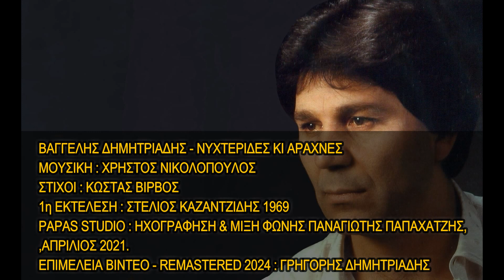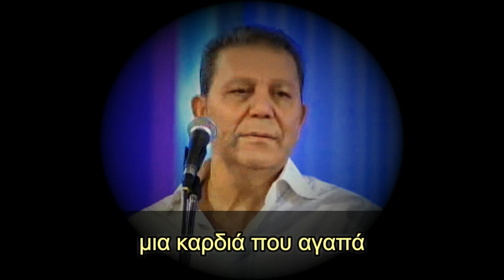ΒΑΓΓΕΛΗΣ ΔΗΜΗΤΡΙΑΔΗΣ-ΝΥΧΤΕΡΙΔΕΣ ΚΙ ΑΡΑΧΝΕΣ (Remastered)HQ.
Ο ΒΑΓΓΕΛΗΣ ΔΗΜΗΤΡΙΑΔΗΣ ΤΡΑΓΟΥΔΗΣΕ ΤΡΑΓΟΥΔΙΑ ΤΟΥ ΣΤΕΛΙΟΥ ΚΑΖΑΝΤΖΙΔΗ LIVE STUDIO.
ΗΧΟΛΗΨΙΑ : ΠΑΝΑΓΙΩΤΗΣ ΠΑΠΑΧΑΤΖΗΣ PAPAS STUDIO ,ΗΧΟΓΡΑΦΗΣΗ 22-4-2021.
''ΝΥΧΤΕΡΙΔΕΣ ΚΙ ΑΡΑΧΝΕΣ'',
ΜΟΥΣΙΚΗ : ΧΡΗΣΤΟΣ ΝΙΚΟΛΟΠΟΥΛΟΣ,
ΜΠΟΥΖΟΥΚΙ : ΧΡΗΣΤΟΣ ΝΙΚΟΛΟΠΟΥΛΟΣ,
ΣΤΙΧΟΙ : ΚΩΣΤΑΣ ΒΙΡΒΟΣ
1η ΕΚΤΕΛΕΣΗ : ΣΤΕΛΙΟΣ ΚΑΖΑΝΤΖΙΔΗΣ 1969.
ΕΠΙΜΕΛΕΙΑ ΒΙΝΤΕΟ - REMASTERED 2024 : ΓΡΗΓΟΡΗΣ ΔΗΜΗΤΡΙΑΔΗΣ.

ΠΡΟΣΟΧΗ: Αποποίηση Ευθυνών,το βίντεο δεν προορίζεται για παραβίαση πνευματικών δικαιωμάτων.Τα Πνευματικά δικαιώματα των μουσικών κομματιών, ανήκουν στους δημιουργούς τους και στις εκάστοτε δισκογραφικές εταιρείες των ερμηνευτών.Η ανάρτηση αυτή δεν έχει κερδοσκοπικό αλλά ψυχαγωγικό χαρακτήρα !!!

Βιογραφικό : Ο Καλαμαριώτης τραγουδιστής Βαγγέλης (Βάγγος) ΔΗΜΗΤΡΙΑΔΗΣ γεννήθηκε στις 14 Σεπτεμβρίου 1947 από Πόντιους πρόσφυγες γονείς στην Καλαμαριά Θεσσαλονίκης . Ο Βαγγέλης ΔΗΜΗΤΡΙΑΔΗΣ ανήκε στη λεγόμενη "Σχολή Καζαντζίδη" αφού ο Στέλιος υπήρξε πρότυπο για πολλούς συγχρόνους και νεότερους τραγουδιστές,ομοίως και για τον '' Βάγγο '' η φωνή του οποίου μοιάζει πολύ με του Στέλιου. Ο γνωστός λαϊκός τραγουδιστής τραγουδούσε πάνω από 40 χρόνια κι ήταν ιδιαίτερα γνωστός στη Θεσσαλονίκη, στην Βόρεια Ελλάδα και την Περιφέρεια . Είχε συνεργαστεί σχεδόν με όλα τα μεγαλύτερα ονόματα του λαϊκού πενταγράμμου παλιά και καινούργια ,έχοντας τραγουδήσει στα μεγαλύτερα νυχτερινά κέντρα της Θεσσαλονίκης και της Περιφέρειας σ 'όλη την Βόρεια Ελλάδα, Κύπρο, καθώς και στο εξωτερικό στην ομογένεια στην Γερμανία . Μπήκε στην δισκογραφία το 1984 έχοντας κυκλοφορήσει 6 μεγάλους δίσκους με πολλές επιτυχίες ,τραγουδώντας πολλά τραγούδια γνωστών συνθετών, δικές του επιτυχίες και φυσικά τραγουδώντας και τιμώντας τα τραγούδια του αξέχαστου Στέλιου Καζαντζίδη.Απεβίωσε στις 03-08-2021 στην Επανομή Θεσσαλονίκης, χωρίς να έχει ιδιαίτερα προβλήματα υγείας !!!

ΔΙΣΚΟΓΡΑΦΙΑ ΒΑΓΓΕΛΗ ΔΗΜΗΤΡΙΑΔΗ :
1) ΔΙΣΚΟΣ / LP '' ΘΥΜΗΘΕΙΤΕ ΜΑΖΙ ΜΑΣ'' ΕΤΑΙΡΙΑ ΔΙΣΚΩΝ SALONICA 1984 ,ΤΡΑΓΟΥΔΟΥΝ : ΒΑΓΓΕΛΗΣ ΔΗΜΗΤΡΙΑΔΗΣ,ΠΑΣΧΑΛΗΣ ΤΕΡΖΗΣ,ΑΦΡΟΔΙΤΗ ΚΥΡΟΥ,ΠΑΝΟΣ ΡΗΓΑΣ, Ο ΔΙΣΚΟΣ ΕΠΑΝΑΚΥΚΛΟΦΟΡΗΣΕ ΣΕ CD TO 2002 ΑΠΟ ΤΟ ΠΕΡΙΟΔΙΚΟ ΠΙΣΤΑ ,ΤΗΝ NEXT RECORDS. ΣΥΜΜΕΤΕΧΕΙ ΜΕ ΔΥΟ ΤΡΑΓΟΥΔΙΑ TA : A) ΑΡΑΠΙΚΑ ΚΟΡΜΙΑ & Β) ΠΑΛΙ ΣΤΟ ΣΠΙΤΙ ΜΟΥ ΧΑΡΑΜΑΤΑ.
2) ΔΙΣΚΟΣ / LP ''ΠΙΟ ΓΛΥΚΟΣ ΚΑΥΜΟΣ'' ΕΤΑΙΡΙΑ ΔΙΣΚΩΝ SALONICA 1985 ,ΤΡΑΓΟΥΔΟΥΝ : ΒΑΓΓΕΛΗΣ ΔΗΜΗΤΡΙΑΔΗΣ,ΣΑΚΗΣ ΤΣΕΛΕΠΗΣ,ΑΦΡΟΔΙΤΗ ΚΥΡΟΥ.ΣΥΜΜΕΤΕΧΕΙ ΜΕ ΔΥΟ ΤΡΑΓΟΥΔΙΑ : Α) ΑΝ ΔΕΝ ΑΓΑΠΗΣΕΙΣ / ΑΤΡΑ'Ι'ΔΗ ΕΥΑΓΓΕΛΟΥ-ΒΑΣΙΛΟΠΟΥΛΟΥ ΓΙΑΝΝΗ-ΓΙΑΝΝΗ ΤΣΕΛΕΠΗ(ΧΡΗΣΤΟΥ ΝΙΚΟΛΟΠΟΥΛΟΥ) & Β) ΟΙ ΑΝΑΜΝΗΣΕΙΣ ΔΕΝ ΞΕΧΝΙΟΥΝΤΑΙ ΑΓΑΠΗΜΕΝΗ (ΜΙΧΑΛΗ ΛΑΜΠΡΟΠΟΥΛΟΥ - ΔΗΜΗΤΡΗ ΒΑΡΣΑΜΙΔΗ).
3) ΔΙΣΚΟΣ / LP & ΠΡΩΤΟΣ ΠΡΟΣΩΠΙΚΟΣ '' ΘΑ Σ'ΑΝΑΖΗΤΩ '' ΕΤΑΙΡΙΑ ΔΙΣΚΩΝ SALONICA 1986, ΠΕΡΙΕΧΕΙ ΤΡΑΓΟΥΔΙΑ ΓΝΩΣΤΩΝ ΣΥΝΘΕΤΩΝ ΟΠΩΣ ΤΟΥ ΧΡΗΣΤΟΥ ΝΙΚΟΛΟΠΟΥΛΟΥ,ΕΧΟΥΝ ΤΗΝ ''ΠΝΕΥΜΑΤΙΚΗ'' ΤΟΥ ΥΠΟΓΡΑΦΗ ,ΕΙΧΕ ΣΥΜΒΑΣΗ ΜΕ ΤΗΝ ΜΙΝΟΣ ΚΙ ΕΤΣΙ ΓΡΑΦΕΙ ΤΟ ΟΝΟΜΑ ΤΟΥ ΓΙΑΝΝΗ ΤΣΕΛΕΠΗ ΠΟΥ ΗΤΑΝ Ο ΠΡΟΕΔΡΟΣ ΤΗΣ ΕΤΑΙΡΙΑΣ ΔΙΣΚΩΝ SALONICA ΟΠΩΣ : A) ΕΙΣΑΙ ΔΙΚΗ ΜΟΥ / ΑΤΡΑ'Ι'ΔΗΣ-ΒΑΣΙΛΟΠΟΥΛΟΣ-ΓΙΑΝΝΗΣ ΤΣΕΛΕΠΗΣ(ΧΡΗΣΤΟΣ ΝΙΚΟΛΟΠΟΥΛΟΣ) &  Β) ΛΙΓΟ ΛΙΓΟ ΜΕ ΠΕΘΑΙΝΕΙΣ/ΑΤΡΑ'Ι'ΔΗΣ-ΒΑΣΙΛΟΠΟΥΛΟΣ-ΓΙΑΝΝΗΣ ΤΣΕΛΕΠΗΣ(ΧΡΗΣΤΟΣ ΝΙΚΟΛΟΠΟΥΛΟΣ),Γ) ΕΠΙΧΕΙΡΗΣΗ ΛΟΙΠΟΝ ΑΠΑΓΩΓΗ / ΤΟΥ ΓΝΩΣΤΟΥ ΔΗΜΗΤΡΗ ΧΙΟΝΑ - ΑΓΓΕΛΟΥ ,Δ) ΣΤΟ ΠΛΑ'Ι' ΜΟΥ ΝΑ ΚΛΑΨΕΙΣ (ΠΑΝΑΓΙΩΤΗ ΠΑΠΑΧΑΤΖΗ-ΔΗΜΗΤΡΗ ΒΑΡΣΑΜΙΔΗ) ,Ε) ΑΛΛΑΞΑΝ ΟΙ ΚΑΙΡΟΙ (ΠΑΝΑΓΙΩΤΗ ΠΑΠΑΧΑΤΖΗ) ...ΚΙ ΑΛΛΑ ΠΟΛΛΩΝ ΣΥΝΘΕΤΩΝ ΤΡΑΓΟΥΔΙΑ.
4) ΔΙΣΚΟΣ / LP ''ΜΑΝΤΟΝΑ ΜΑΡΑΝΤΟΝΑ'' ΕΤΑΙΡΙΑ ΔΙΣΚΩΝ PAPA'S STUDIO RECORDS 1988. ΠΕΡΙΕΧΕΙ ΤΙΣ ΕΠΙΤΥΧΙΕΣ ''ΜΑΝΑΡΙ ΜΟΥ'' ,''ΜΑΝΤΟΝΑ ΜΑΡΑΝΤΟΝΑ'',ΤΟ ΟΠΟΙΟ ΤΟ ΕΔΩΣΕ ΝΑ ΤΟ ΤΡΑΓΟΥΔΗΣΕΙ ΚΙ Ο ΓΝΩΣΤΟΣ ΓΙΑΝΝΗΣ ΦΛΩΡΙΝΙΩΤΗΣ..Κ.Α
5) ΔΙΣΚΟΣ / LP '' ΟΛΑ ΓΙΑ ΣΕΝΑ '' ΕΤΑΙΡΙΑ ΔΙΣΚΩΝ PAPA'S STUDIO RECORDS 1991 .
6) ΔΙΣΚΟΣ / LP ''ΑΝΑΤΟΛΙΤΙΣΣΑ ΚΑΡΔΙΑ ΜΟΥ'' ΕΤΑΙΡΙΑ ΔΙΣΚΩΝ VASIPAP-ΘΕΡΜΑ'Ι'ΚΟΣ 1994 .ΠΕΡΙΕΧΕΙ ΤΑ ΤΡΑΓΟΥΔΙΑ : ''ΑΝΑΤΟΛΙΤΙΣΣΑ ΚΑΡΔΙΑ ΜΟΥ'',''ΣΑΝ ΤΗΝ ΓΑΡΔΕΝΙΑ ΕΙΣΑΙ'' Κ.Α
7)ΕΝΑ(1) CD ΠΟΥ ΤΡΑΓΟΥΔΑ ΤΡΑΓΟΥΔΙΑ ΤΟΥ ΣΤΕΛΙΟΥ ΚΑΖΑΝΤΖΙΔΗ  LIVE STUDIO 2008.
8)ΗΧΟΓΡΑΦΗΣΗ 21-22/4/2021/ΗΧΟΛΗΨΙΑ ΠΑΝΑΓΙΩΤΗΣ ΠΑΠΑΧΑΤΖΗΣ PAPA'S STUDIO ΜΕ 42 ΤΡΑΓΟΥΔΙΑ ΤΟΥ ΣΤΕΛΙΟΥ ΚΑΖΑΝΤΖΙΔΗ,ΕΚ ΤΩΝ ΟΠΟΙΩΝ ΚΑΠΟΙΑ ΕΧΕΙ ΕΠΙΜΕΛΗΘΕΙ ΜΕ ΤΗΝ ΟΡΧΗΣΤΡΑ ΤΟΥ Ο ΓΝΩΣΤΟΣ ΔΕΞΙΟΤΕΧΝΗΣ ΣΟΛΙΣΤ ΚΑΙ ''ΜΕΓΑΛΟΣ'' ΔΑΣΚΑΛΟΣ ΤΟΥ ΜΠΟΥΖΟΥΚΙΟΥ ΔΗΜΗΤΡΗΣ ΧΙΟΝΑΣ ,ΚΑΘΩΣ  ΚΑΙ ΤΡΑΓΟΥΔΙΑ ΤΟΥ ΣΤΕΛΙΟΥ ΚΙ ΑΛΛΩΝ ΓΝΩΣΤΩΝ ΣΥΝΘΕΤΩΝ ΠΟΥ ΤΡΑΓΟΥΔΑ LIVE O ΒΑΓΓΕΛΗΣ ΔΗΜΗΤΡΙΑΔΗΣ,ΤΑ ΟΠΟΙΑ ΚΑΠΟΙΑ ΔΕΝ ΕΙΝΑΙ ΤΟΣΟ ΓΝΩΣΤΑ ΣΤΟ ΕΥΡΥ ΚΟΙΝΟ 'Η ΔΕΝ ΕΧΟΥΝ ΤΡΑΓΟΥΔΗΘΕΙ ΤΟΣΟ ΣΥΧΝΑ !!!
9)ΟΜΟΙΩΣ ΗΧΟΓΡΑΦΗΣΗ 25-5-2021 ,ΗΧΟΛΗΨΙΑ ΓΙΑΝΝΗΣ ΓΚΙΟΥΡΑΣ STUDIO ''NEW SOUND'',ΜΕ 23 ΤΡΑΓΟΥΔΙΑ ,ΕΚ ΤΩΝ ΟΠΟΙΩΝ ΚΑΠΟΙΑ ΕΙΝΑΙ ΤΟΥ ΣΤΕΛΙΟΥ ΚΑΙ ΚΑΠΟΙΑ ΕΙΝΑΙ ΕΝΟΡΧΗΣΤΡΩΜΕΝΑ ΑΠΟ ΤΟΝ ΔΑΣΚΑΛΟ ΤΟΥ ΜΠΟΥΖΟΥΚΙΟΥ ΔΗΜΗΤΡΗ ΧΙΟΝΑ ,ΚΑΘΩΣ ΚΙ ΑΛΛΑ ΔΙΑΦΟΡΑ ΤΡΑΓΟΥΔΙΑ,ΤΑ ΟΠΟΙΑ ΤΡΑΓΟΥΔΑ LIVE STUDIO !!!
10) ΤΕΛΟΣ ΗΧΟΓΡΑΦΗΣΗ ΙΟΥΝΙΟΣ 2021 ,24 ΤΡΑΓΟΥΔΙΑ ΣΤΟ STUDIO POLYTROPON ΤΟΥ ΓΙΩΡΓΟΥ ΚΑΖΑΝΤΖΗ !!! ΟΛΑ ΤΑ ΑΝΩΤΕΡΩ ΚΥΚΛΟΦΟΡΟΥΝ ΣΤΟ YOU TUBE !!!